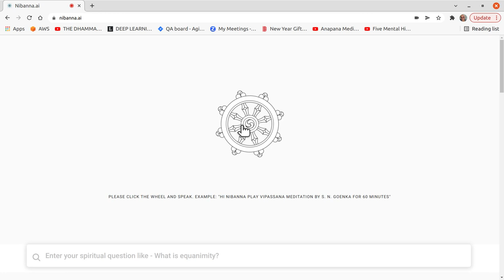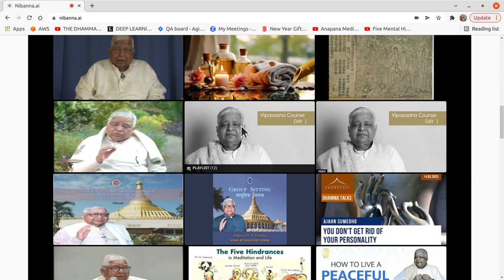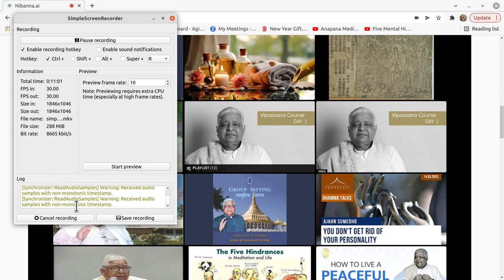10 minutes S. N. Goenka Anna Panna ( Breath Observation ) Sit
-- click wheel of Dhamma and say "Goenka Ji Anna Panna ( Breath Observation ) 10 minutes".